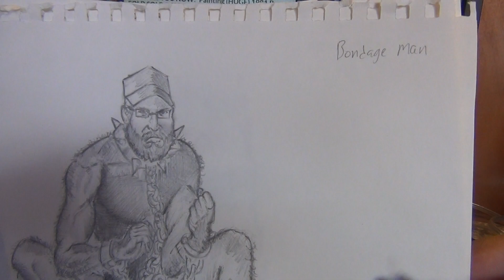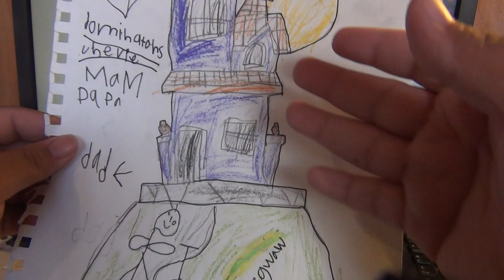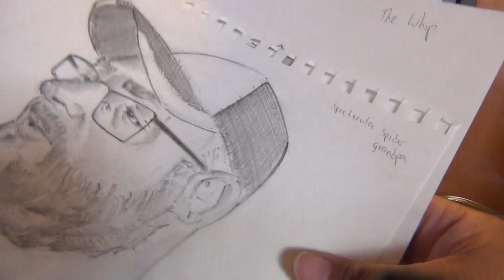Blast it or stash it summer contest! Drawing Garth Ennis inspired super hero characters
My take on the Blast it or stash it crew as Garth Ennis characters.